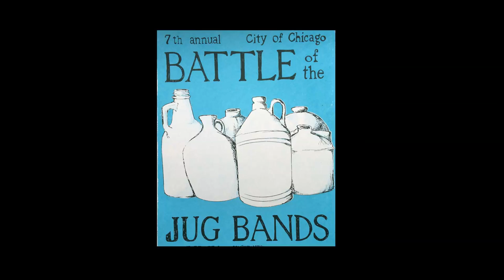Bow for Blade - Strictly Jug Nuts - 7th Annual Chicago Battle of the Jug Bands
Strictly Jug Nuts was organized in 2008 by long-time Old Town School teacher Skip Landt. As Jug Nuts, we love jug band music, especially when it's fused with music from the 60's and 70's. As we're led by our hearts, we will get on the road at the drop of a jug.
The band includes key members of the jug band that won the 25th Annual Battle of the Jug Bands in Minnesota in 2007 and individuals whose music appears on collections and CDs including Jugs Across America, Hare of the Jug, Good For What Ail's Ya, and the Old Town School Songbook Collection.

Top Dog - Skip Landt - Banjo & Harp
Andy David - Guitars and Vocals
Chuck Kreuser - Guitars and Vocals
Petrie Fishman - Vocals & Kitchenware
Jacob Fishman - Vocals &Washboard
Fran Landt - Vocals, Spoons, Kazoo, Jug, Croaker, & such
Steve "Boom Boom" Brownstein - Electric Wash Tub Bass
David Kachalon - Harp and Vocals
Richard Stowell - Mandolin, and much more.
Michelle Weinberg - Uke and Vocals